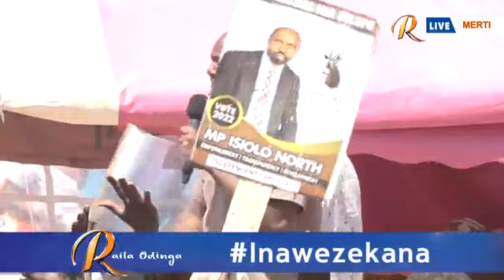See why Raila Odinga was forced to enter his car and speed off while in Isiolo today DP Ruto bedroom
Balindiway Media is the leading news Channel in Kenya just like